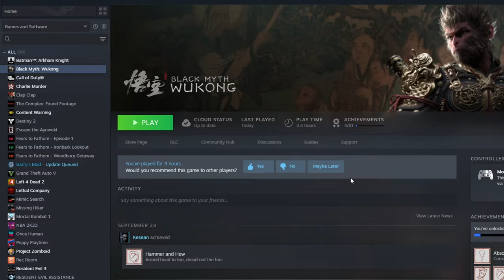I'm not built for Soulslike games...|Good riddance Black Myth Wukong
Yall aint even see every round of me fighting him, because I been fighting him fa 2 HOURS.
Fuck dis game on to the next LMAOFOFO